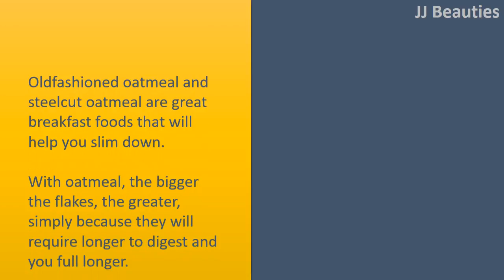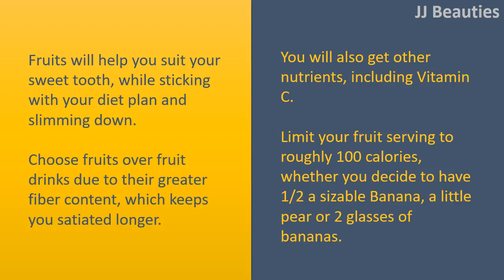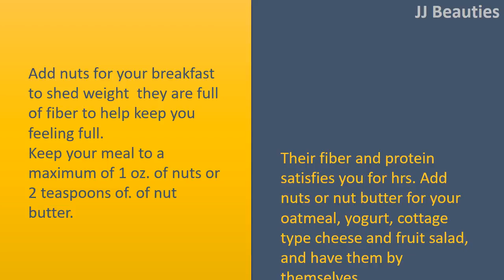The Very Best Breakfast Foods to lose weigh - loose weigh with Oatmeal and Eggs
The Very Best Breakfast Foods to lose weight.

Oatmeal
Oldfashioned oatmeal and steelcut oatmeal are great breakfast foods that will help you slim down.
With oatmeal, the bigger the flakes, the greater, simply because they will require longer to digest and you full longer.
Pick the plain variety to prevent extra sugar and calories the body does not need.
Oatmeal is an origin of fiber, which promotes satiety and prevents hunger longer.
Sweeten your oatmeal with plain yogurt, unsweetened applesauce, fruits or natural peanut butter.

Eggs.
Many dieters have prevented eggs due to their high cholesterol levels content. However, it's now recognized that nutritional cholesterol isn't unhealthy for the bloodstream levels of cholesterol if you're healthy overall.
Two large eggs contain greater than 12 g of protein, which supports you remain full until lunch.
Prepare scrambled eggs, an omelet or hardsteamed eggs in the morning that will help you slim down.

Fruits
Fruits will help you suit your sweet tooth, while sticking with your diet plan and slimming down.
Choose fruits over fruit drinks due to their greater fiber content, which keeps you satiated longer.
You will also get other nutrients, including Vitamin C.
Limit your fruit serving to roughly 100 calories, whether you decide to have 1/2 a sizable Banana, a little pear or 2 glasses of bananas.

Cheese
Cheese is an origin of satiating protein that you could include at the breakfast.
You could have one to two oz. of lowfat cheese for just 75 to 150 calories and seven to 14 g of protein.
Combine it with your scrambled eggs and have cheese cubes with grapes.
You will also get other advantages of cheese, including calcium and vitamin b complex12.

Nuts
Add nuts for your breakfast to shed weight  they are full of fiber to help keep you feeling full.
Keep your meal to a maximum of 1 oz. of nuts or 2 teaspoons of. of nut butter.
Their fiber and protein satisfies you for hrs. Add nuts or nut butter for your oatmeal, yogurt, cottage type cheese and fruit salad, and have them by themselves.